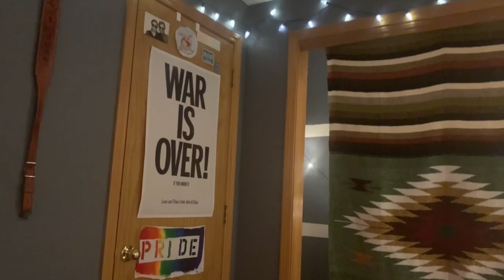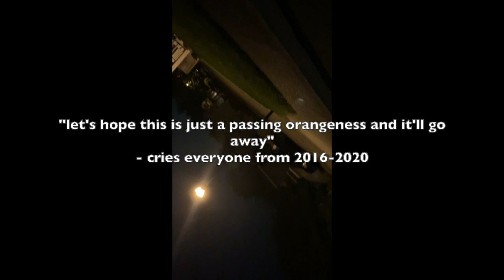breaking: no longer relevant reaction to the first debate